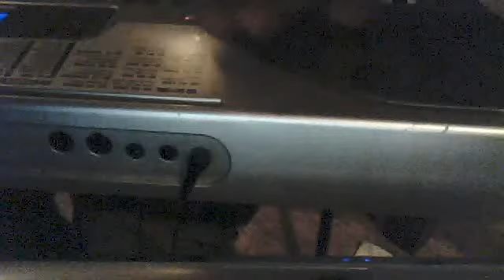ASC Song Idea 2 (part 1)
cyph85's webcam video Feb 16, 2011, 08:47 PM